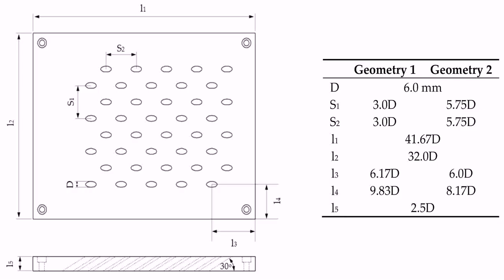8 Marla House Design In India (see description)